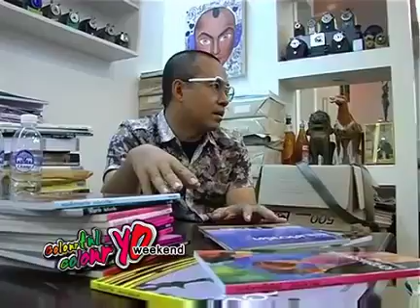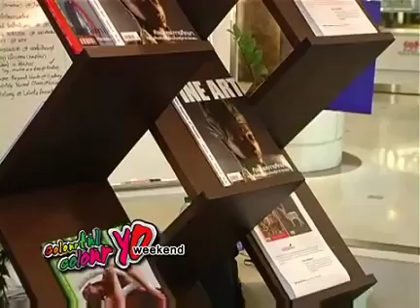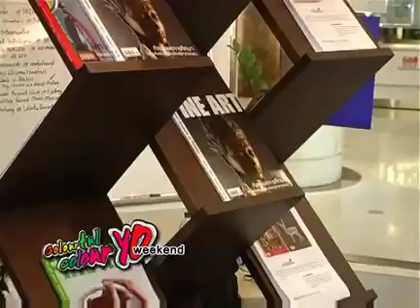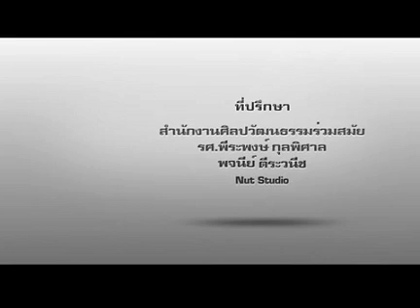Colourful Colouryo Weekend-28-01-12 Jam เจาะลึกนิตยสารFine Art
สัมภาษณ์ บรรณาธิการนิตยสารไฟน์อาร์ท คุณธวัชชัย สมคง เกี่ยวกับชีวิตการทำงานและเรื่องราวจุดเริ่มต้นของนิตยสารไฟน์อาร์ท ***ติดตามเรื่องราวสนุกๆในออฟฟิสของ FINE ART MAGAZINE ได้ทางรายการ Colourful Colour YO ออกอากาศวันเสาร์ที่ 21 และ 28 มกราคม 2555 เวลา 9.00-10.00 ทางสถานีโทรทัศน์ผ่านดาวเทียม MV Bangkok channel